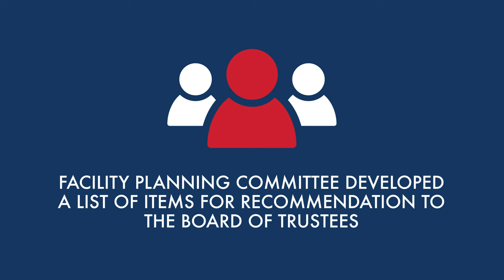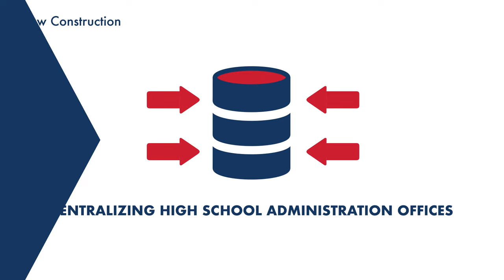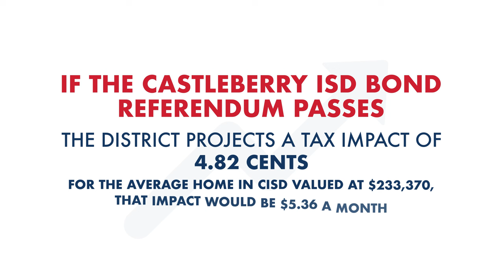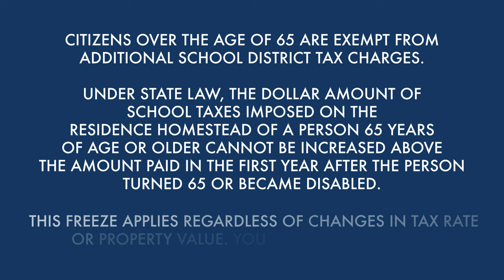Castleberry ISD Bond 2024: Explained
The Castleberry ISD bond election is scheduled for May 4, 2024. This animated video explains the details of the $98 million bond package, outlining proposed new construction and renovation projects for Castleberry High School, pending the results of the May 4 election. To learn more about the Castleberry ISD bond, visit the